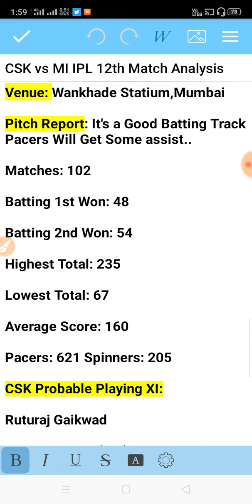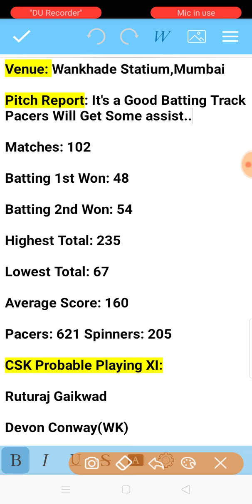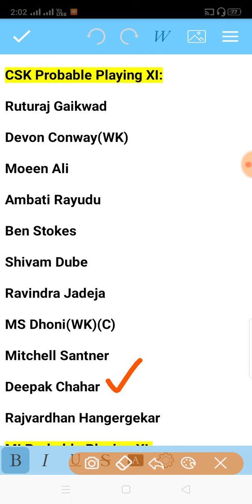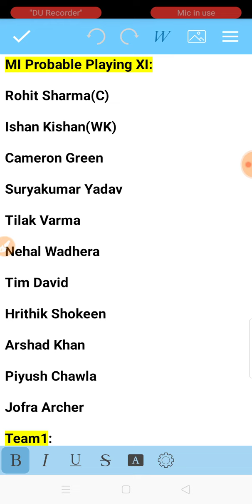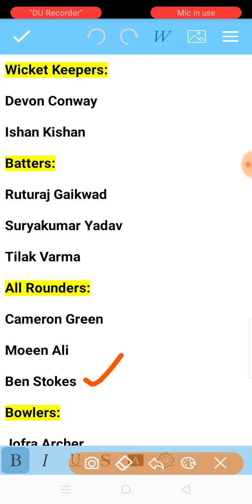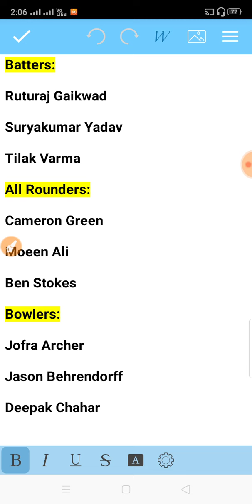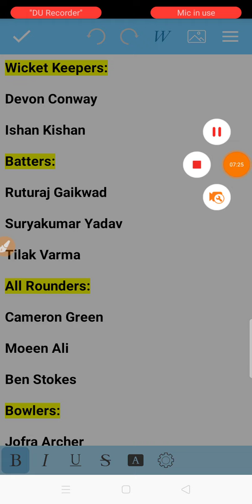CSK vs MI IPL 12th Match 2023 Dream11 Team Prediction in Tamil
Mumbai Indians vs Chennai Super Kings 12th Match IPL 2023 Dream Team Analysis by VK TECH TIPS